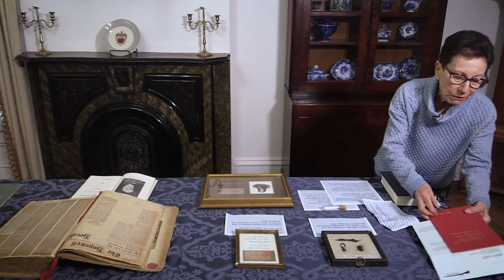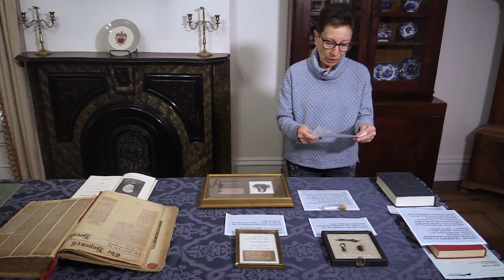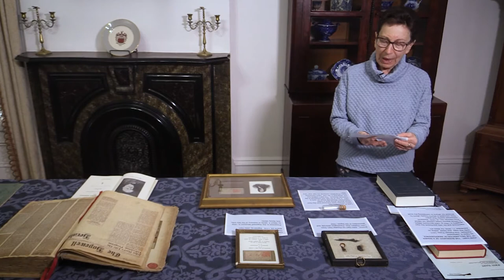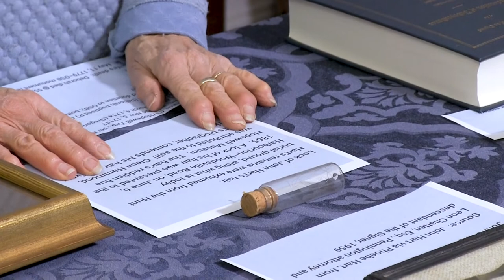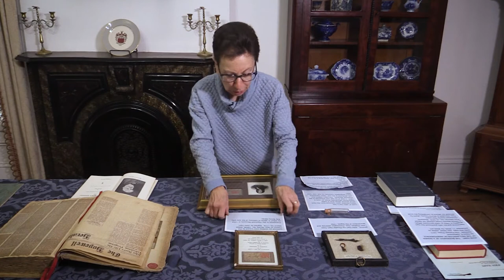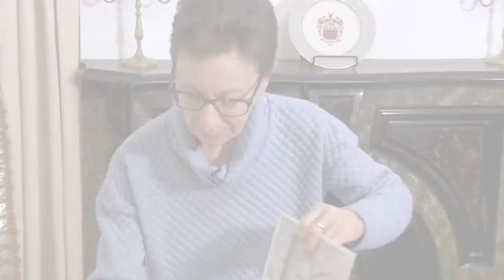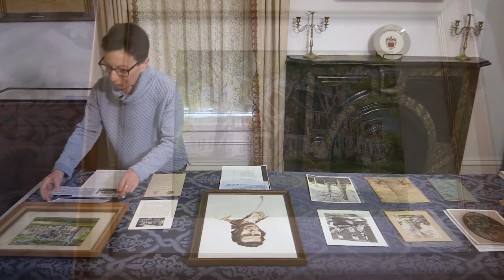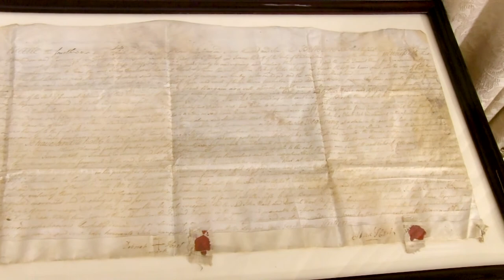The Mysterious John Hart, New Jersey Signer - Bonita Craft Grant (12/2020)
The Mysterious John Hart, New Jersey Signer
by Bonita Craft Grant, Archivist, The Hopewell Museum.

John Hart, one of the signers of the Declaration of Independence, and prominent member of the early New Jersey legislature, was a long-time Hopewell resident and landowner. Much is known about Hart, but much more still is unknown. To this day, the man remains a mysterious figure. Archivist Bonita Grant will present items from the museum's collection connected to John Hart and discuss the challenge of piecing together the many mysteries that surround one of New Jersey's more notable figures from the colonial period.

References
John Hart: The Biography of a Signer of the Declaration Of Independence, Cleon E. Hammond, Pioneer Press (1977)
Descendants of the Signers of the Declaration Of Independence, Volume 3, Part 2, New Jersey, Second Edition, Rev. Frederick Wallace Pyne, Picton Press (2009)